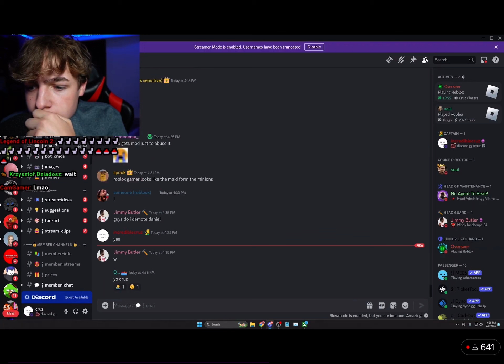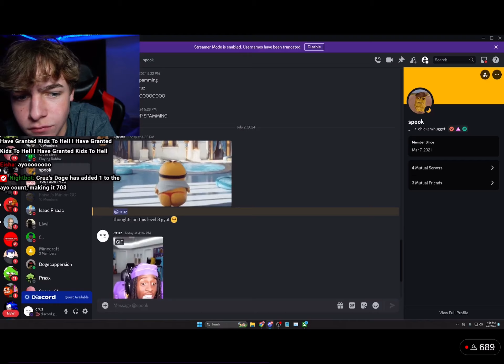Cruz forgot to end his live 💀💀💀